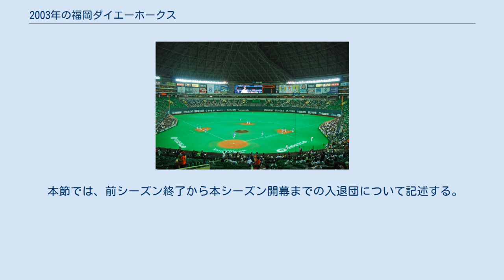2003年の福岡ダイエーホークス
2003年の福岡ダイエーホークス（2003ねんのふくおかダイエーホークス）では、2003年の福岡ダイエーホークスにおける動向をまとめる。
 この年の福岡ダイエーホークスは、王貞治監督の9年目のシーズンであり、2000年以来、3年ぶり15度目のリーグ優勝に輝いたシーズンである。
 開幕前のオープン戦にて主力選手の小久保裕紀が大怪我を負い今季絶望となるも、井口資仁・松中信彦・城島健司・ペドロ・バルデスの4名が100打点以上を挙げ、チーム打率は2020年現在も日本プロ野球記録である.297をマーク、チーム盗塁数もリーグトップの147個を記録するなどダイハード打線の威力を遺憾なく発揮。
投手陣では前年まで通算9勝止まりであった8年目の斉藤和巳が20勝を挙げる大躍進をみせた他、ルーキーの和田毅 、2年目の杉内俊哉の両左腕が2桁勝利を挙げ、和田は新人王を獲得。
さらに新人の新垣渚が8勝、2年目の寺原隼人が7勝を挙げるなど、先発陣が安定した成績をみせた。
2位西武に5.5ゲーム差、最下位オリックスに33ゲーム差をつけて3年ぶりにパ・リーグ優勝を果たす。
日本シリーズでも阪神を破り、日本一に輝いた。
一方で、このシーズンを全休した小久保がシーズンオフに巨人に無償トレードされることが発表され、物議を醸した。
 入団